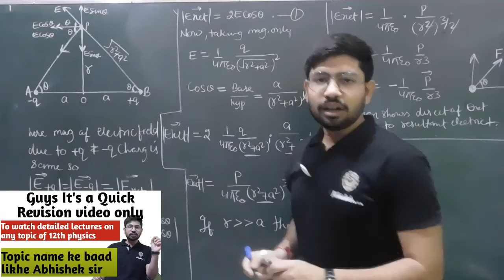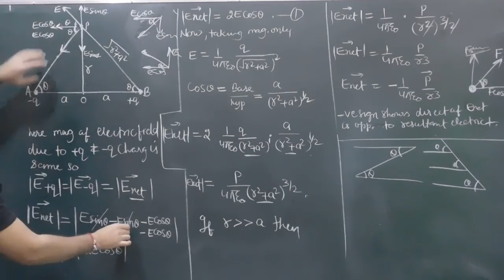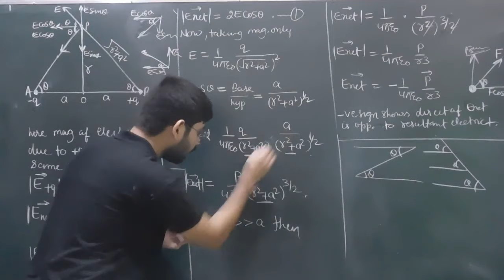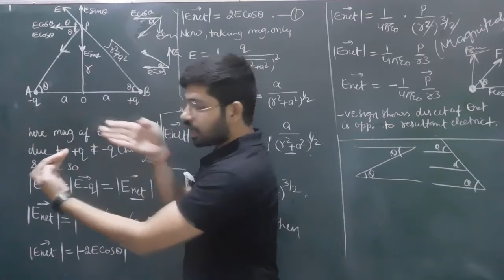Equatorial point || Electric field on equitorial point